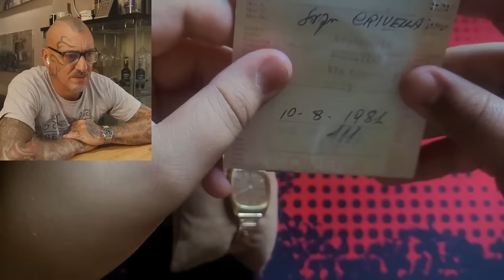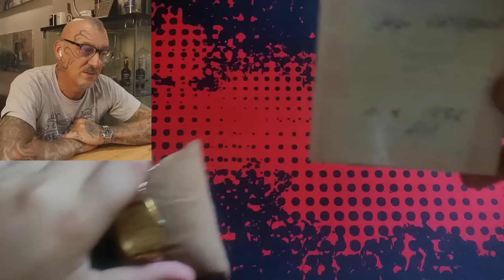14 anni e colleziona orologi come un adulto ...